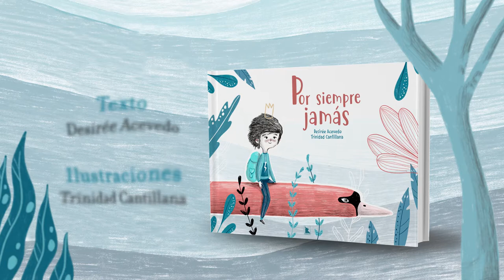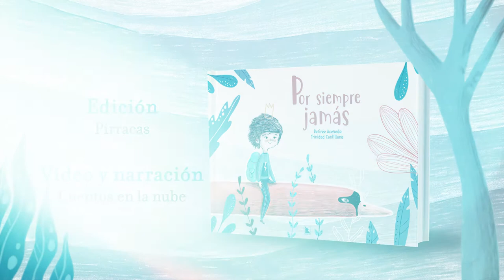POR SIEMPRE JAMAS (BOOKTRAILER)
Leire vive en un castillo y tiene un armario lleno de vestidos. También tiene un papá rey y una mamá reina, por lo que podéis deducir que Leire es una princesa.

Pero Leire tiene serios problemas: los vestidos le incomodan mucho para correr por el campo; ella quiere probar otras cosas que no sean magdalenas de corazones, una tostada de aguacates por ejemplo; ¡Ella quiere tener aventuras!

Un día el rey le encomendó una misión:

Tenía que ir a la Fuente de los Deseos más allá del árbol de frutos dorados, el lago del cisne gigante y las Montañas que Jamás Nadie ha podido Cruzar. Allí había una rana, Leire debía besarla y romper el hechizo que mantiene cautivo al príncipe Ion.

A Leire no le entusiasmaba la idea, pero todo el mundo tenía que obedecer al rey, así que preparó su mochila con provisiones y nada más salir del castillo se puso un chándal y comenzó su aventura junto al mejor caballero de la guardia de su padre.

¿Se puede ser pequeña y valiente a la vez? ¿Se puede ser princesa y salvar a un caballero?  ¿Se puede cambiar el típico final feliz por uno mucho, mucho más feliz para todos?

Leire te enseñará que hay muchas maneras de resolver problemas, que las princesas no siempre visten de rosa y que los príncipes a veces tienen sus propios deseos.

TEXTO: Desirée Acevedo.
ILUSTRACIONES: Trinidad Cantillana.
EDITORIAL: Pirracas.